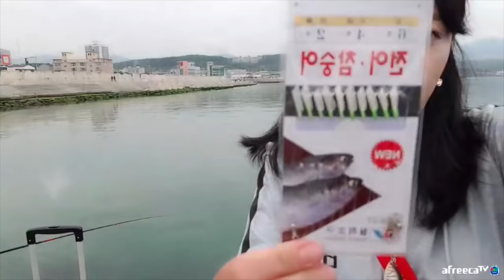[부산기장길천]지금은 부산 숭어철!! 찌낚시로 누구나 쉽게 잡는 방법 공개~ 초보가 8마리나 잡음ㅋㅋ바다낚시 sea fishing aing2 [여자 낚시꾼 아잉2]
[부산기장길천]
지금은 부산 숭어철!! 찌낚시로 누구나 쉽게 잡는 방법 공개~ 초보가 8마리나 잡음ㅋㅋ
바다낚시 sea fishing aing2
[여자 낚시꾼 아잉2]